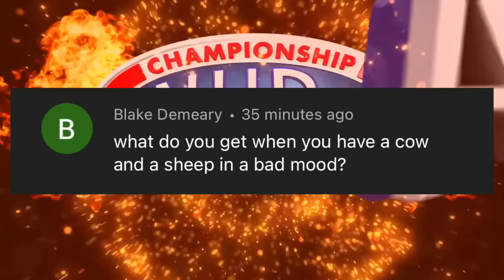11,000hp DRAGSTERS In NEW NHRA Drag RACING: Speed For All PS5 Game!!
HUGE Thank you to GAMEMILL and NHRA Speed For All For Sponsoring Todays EP!!

BenQ EX3201-T